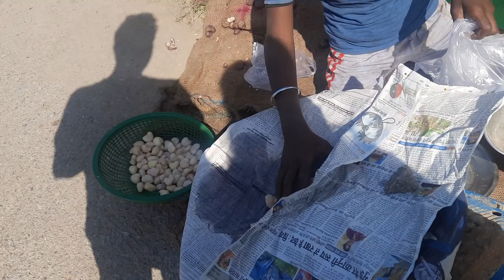apke city m isko kya bolte hai